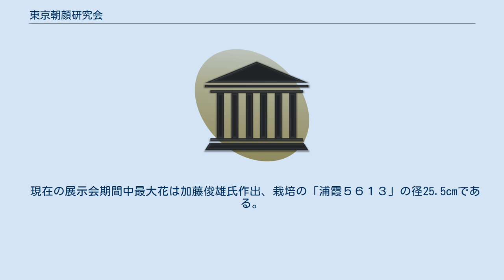東京朝顔研究会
東京朝顔研究会（とうきょうあさがおけんきゅうかい）は、朝顔に関する研究、鑑賞について発達普及を図る目的で設立された任意団体。
 毎年、7月28日から8月3日に日比谷公園にて大輪朝顔展示会を開催している。
栽培講習会を年2回開催している。
会報誌を年1回発刊している。
 毎年、東京都及び千代田区の後援を得て、7月28日から8月3日まで日比谷公園常設陳列場にて変化朝顔研究会と共催で展示会を開催。
大輪朝顔約1,000鉢が出品される。
 蔓を伸ばし、20cm以上の花径を競う行灯(らせん)作りの部、蔓を伸ばさず切り詰め、花色、花模様及び草姿のバランスの美しさを競う切込作りの部、濃茶の花色の団十郎の部があり、それぞれ規定に基づき審査され、優秀、秀逸、佳品に等位される。
優秀花の中から特に優れたものから、農林水産大臣賞、文部科学大臣賞、環境大臣賞、東京都知事賞、千代田区長賞、都議会議長賞などが授与される。
 展示期間中、朝顔の押花教室も行われる。
 現在の展示会期間中最大花は加藤俊雄氏作出、栽培の「浦霞５６１３」の径25.5cmである。
 毎年2回、文京シビックホールで大輪朝顔栽培講習会を開催。